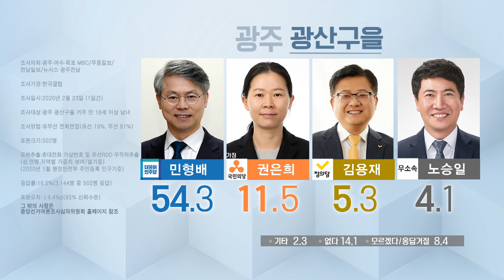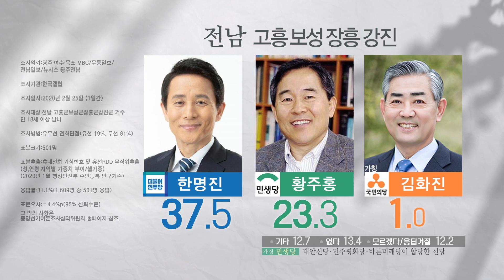광주, 전남 민주당 경선 관심 선거구 여론조사_2020 국회의원선거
00:08 민주당 후보로 누가 더 적합?
00:10 광주 주요 선거구
          - 광주 동구남구 갑
          - 광주 서구 을
          - 광주 광산 갑
          - 광주 광산 을
00:30 전남 주요 선거구
          - 전남 나주화순

          - 전남 고흥보성장흥강진
          - 전남 광양곡성구례
          - 전남 여수 을

00:50 누가 당선되어야 할까?
00:54 광주 주요 선거구
          - 광주 동구남구 갑
          - 광주 서구 을
          - 광주 광산 갑
          - 광주 광산 을
01:50 전남 주요 선거구
          - 전남 나주화순

          - 전남 여수 을

이번 여론조사는
광주,목포,여수MBC와 뉴시스광주전남,
무등일보와 전남일보가 한국갤럽에 의뢰해
지난 23일부터 25일까지
광주와 전남 10개 선거구 별로
만 18세 이상 유권자 500명 이상을 추출해
유무선 전화면접 방식으로 실시됐습니다.

표본 추출은 통신사가 제공하는
휴대전화 가상번호와 유선RDD 표본에서
성과 연령, 지역별 가중치를 뒤서
무작위로 이뤄졌고
표본 오차는 95%신뢰수준에서
플러스마이너스 4.4%,
응답률은 선거구 별로 14.%에서 31.1%입니다.